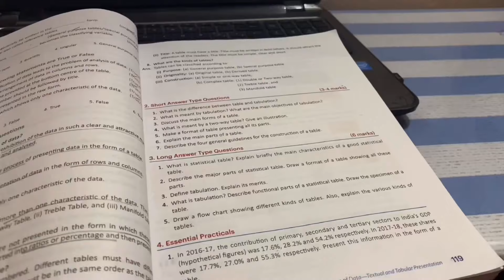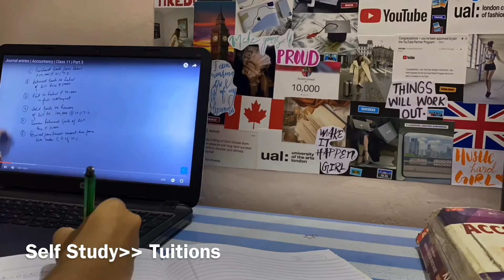study vlog 🌱 10 hr+ study day | CBSE | 11th Grade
Heyyyy guys! If you are trying to find motivation to study for your exams then you are at the right place 😎🤝

I hope you guys enjoy this video & have a nice day ahead ❣
 Don’t forget to always sanitize, practice social distancing, and of course proper hygiene! You know the drill, stay safe okay?